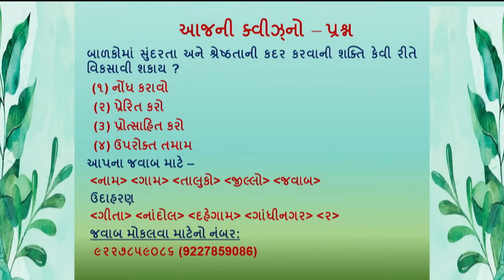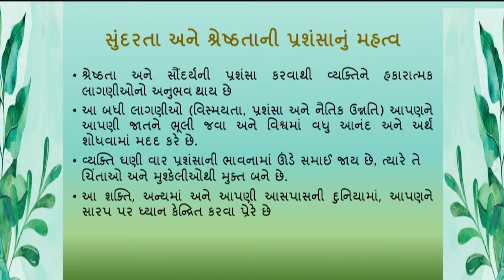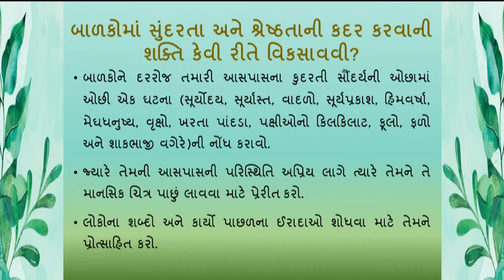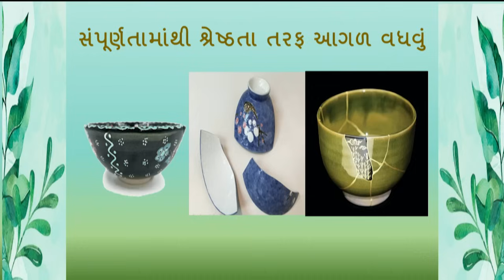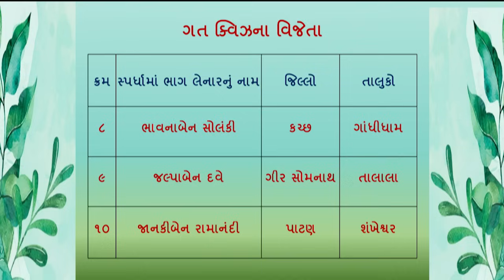બાળ ઘડતર - સુંદરતા અને શ્રેષ્ઠતા માટે પ્રશંસા (Umbre Anganwadi Episode-235)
"બાળઘડતર" શ્રેણીના આ એપિસોડમાં ગુણાતીત ગુણની લાક્ષણિકતા સુંદરતા અને શ્રેષ્ઠતા માટે પ્રશંસા વિશે વાત કરવામાં આવી છે. બાળકમાં સુંદરતા અને શ્રેષ્ઠતા માટે પ્રશંસાની લાક્ષણિકતા કેળવવા માટે વિસ્તૃત માર્ગદર્શન આપવામાં આવેલ છે.
વધુ માહિતી માટે ટોલ ફ્રી નં. ૧૫૫૨૦૯નો સંપર્ક કરો.